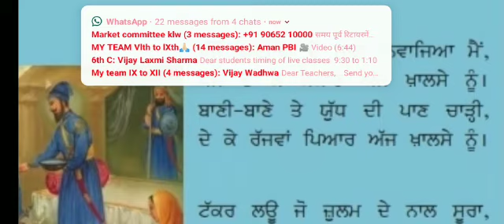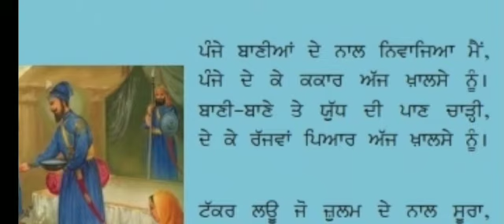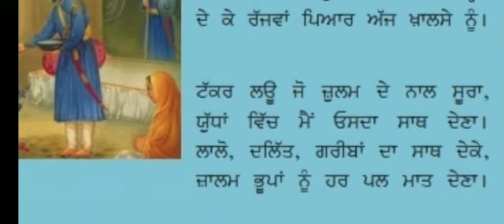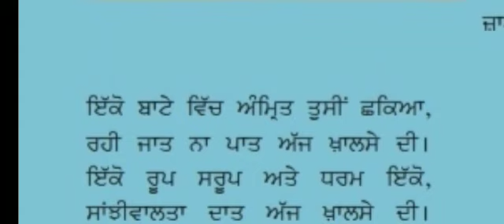Class-10 | Punjabi | kavita-4